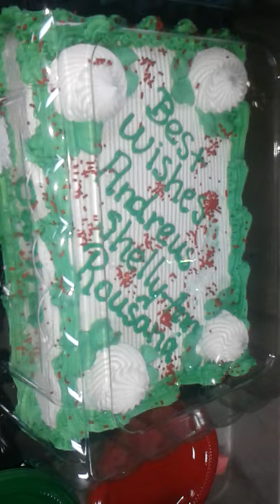Andreus Sookram Justice Good bye